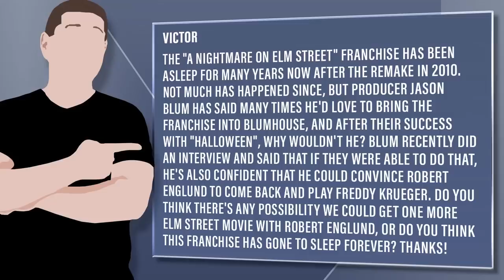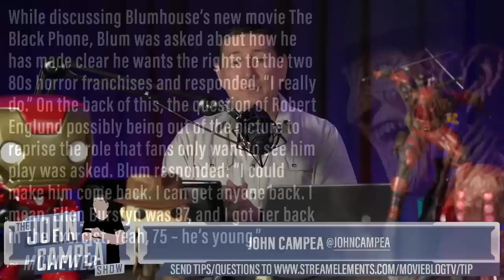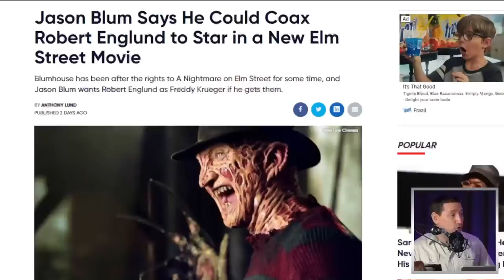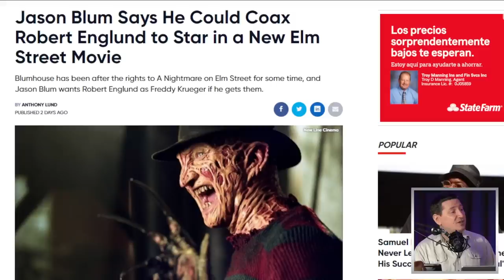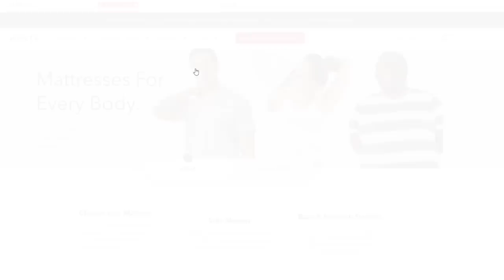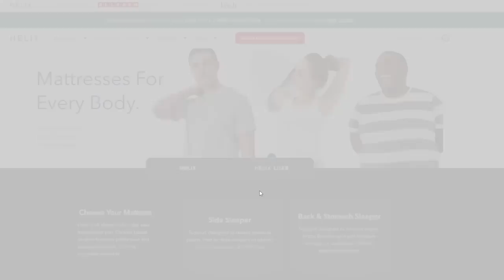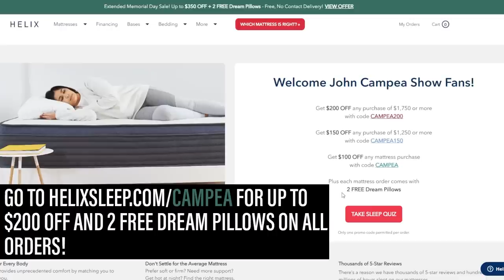Jason Blum Wants To Make Nightmare On Elm Street Remake With Robert Englund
for up to $200 off and 2 FREE Dream Pillows on all orders!

Viewer Question:
Victor - The "A Nightmare on Elm Street" franchise has been asleep for many years now after the remake in 2010. Not much has happened since, but producer Jason Blum has said many times he'd love to bring the franchise into Blumhouse, and after their success with "Halloween", why wouldn't he? Blum recently did an interview and said that if they were able to do that, he's also confident that he could convince Robert Englund to come back and play Freddy Krueger. Do you think there's any possibility we could get one more Elm Street movie with Robert Englund, or do you think this franchise has gone to sleep forever? Thanks!

Mic pre-amps

Streaming Software
Wirecast Pro